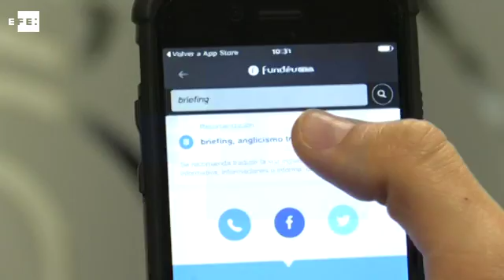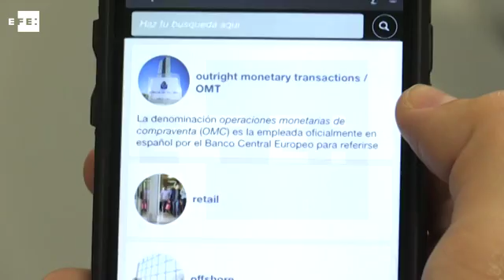El mundo financiero, en nuestro móvil, gracias a la Fundéu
Madrid, 14 abr (EFE) (Imagen: Nacho Martín).- La Fundación del Español Urgente (Fundéu BBVA) ha reunido en una aplicación para dispositivos móviles trescientos consejos de redacción sobre el lenguaje económico y financiero dirigido a periodistas y a quienes se mueven cada día en el mundo de las finanzas.
¿Es correcto usar la palabra "redimir" con el sentido de "canjear"? ¿Se dice "la ratio" o "el ratio"? ¿Hay alternativas en español a términos como "spot", "split" o "quantitative easing"? ¿Existe denominación en nuestro idioma para el sector "fintech"? Esas y otras muchas preguntas sobre el correcto uso del lenguaje encuentran su respuesta en la aplicación que ha presentado la Fundación del Español Urgente, promovida por la Agencia EFE y BBVA, y que ha coordinado el economista Manuel Conthe.
El director general de la Fundación del Español Urgente, Joaquín Muller, señala que "el lenguaje del mundo financiero influye más allá de su sector porque los usos lingüísticos provenientes de determinadas áreas de la sociedad se incorporan con mayor rapidez que otros en el llamado lenguaje culto, que es el de referencia".
TOTAL DE JOAQUÍN MULLER, DIRECTOR GENERAL DE LA FUNDACIÓN DEL ESPAÑOL URGENTE IMÁGENES DE LA NUEVA APLICACIÓN Y LAS OFICINAS DE FUNDÉU